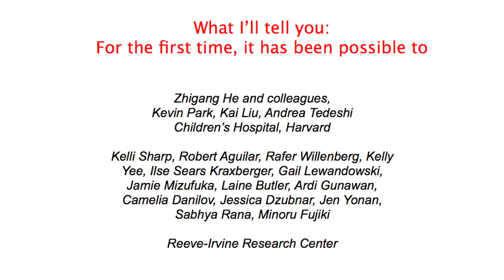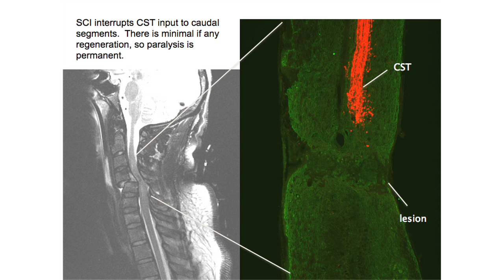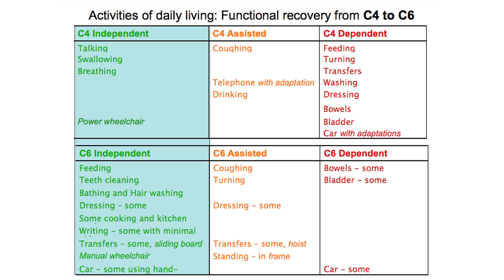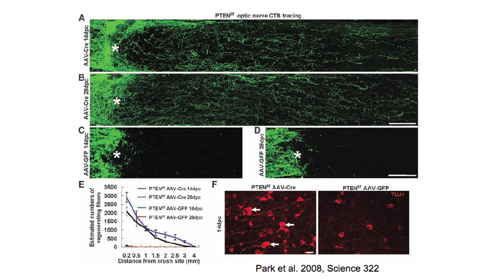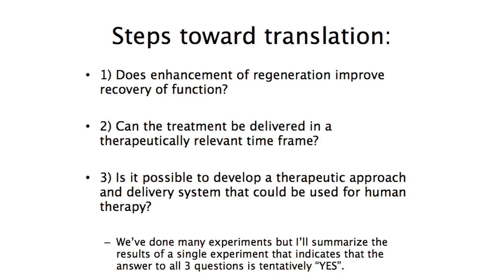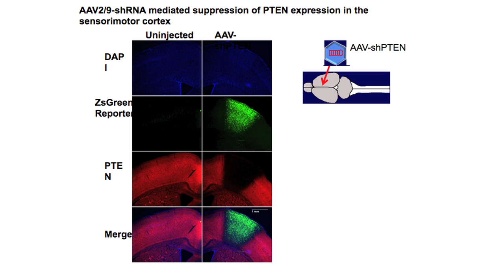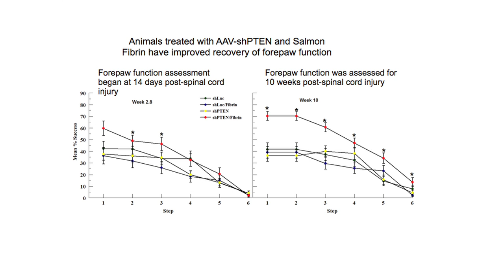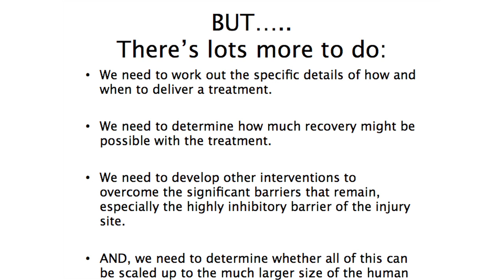"Regenerating Functions that Mediate Motor Function after Spinal Cord Injury" - Dr. Oswald Steward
Dr. Steward discusses the discovery and progress of pTen deletion and related therapies.